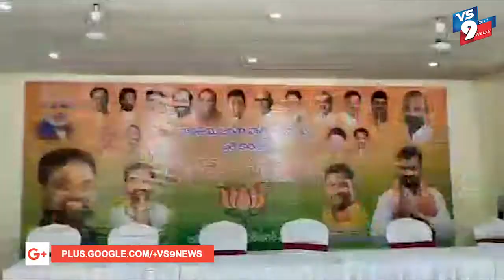శేర్లింగంపల్లి నియోజకవర్గం లోని హైదర్నగర్ డివిజన్ 123లో బీజేపీ సమావేశం ||VS9NEWS